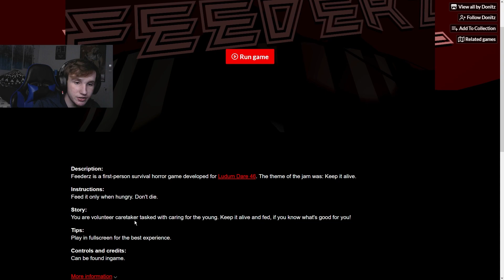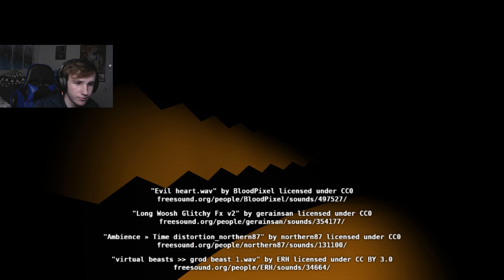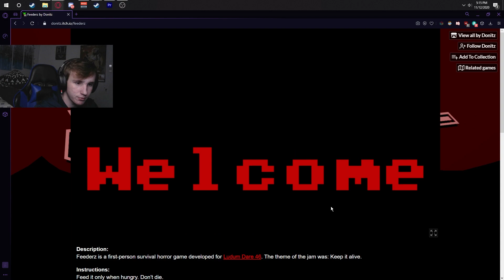Feeding my pet so I DON'T DIE - Feederz Full Gameplay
SUP PEOPLE, today I will be playing Feederz on itch.io, a game similar to Five Nights at Freddys. Lemme know what you think of this game down below!

Also, NEW BACKGROUND in the thumbnail! You will be seeing it in the next vids :D